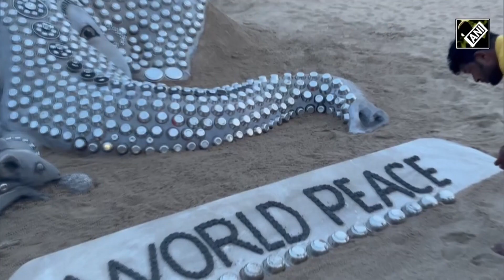Odisha: Sudarsan Pattnaik ने पुरी समुद्र तट पर भगवान गणेश की रेत की मूर्ति बनाई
रेत कलाकार सुदर्शन पटनायक ने 18 सितंबर को पुरी समुद्र तट पर भगवान गणेश की रेत की मूर्ति बनाई थी. यह मूर्ति गणेश चतुर्थी के लिए 'विश्व शांति' के संदेश के साथ स्टील के कटोरे के टुकड़े स्थापित करके बनाई गई थी.